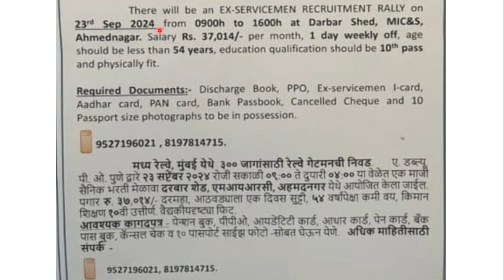Railway Gateman Vacancy for Exserviceman | रेलवे में गेटमैन की 300 वैकेंसी केवल पूर्व सैनिक भर्ती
IMPORTANT LINKS
NOTIFICATION-

exman job
railway n

100% EX- SERVICEMEN JOB/ ONLY FOR EX-SERVICEMEN JOB